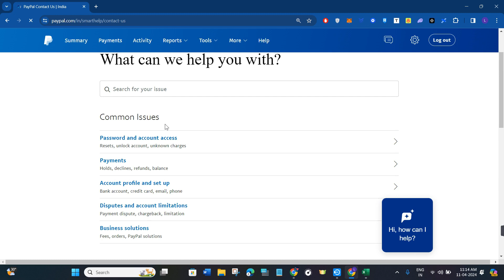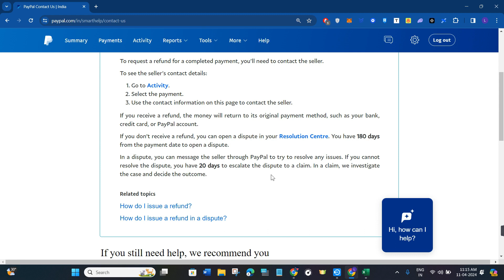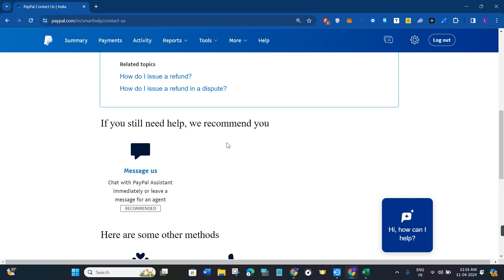How To Refund Money on PayPal Friends and Family | Quick Tutorial (2025)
Meta-Description: In this step-by-step tutorial video, learn how to effortlessly refund money on PayPal using the Friends and Family feature. Discover the simple process to ensure a smooth refund transaction, allowing you to effortlessly return funds to your loved ones or acquaintances. Follow along as we guide you through the necessary steps to successfully refund money on PayPal Friends and Family, ensuring a hassle-free experience for both parties involved.